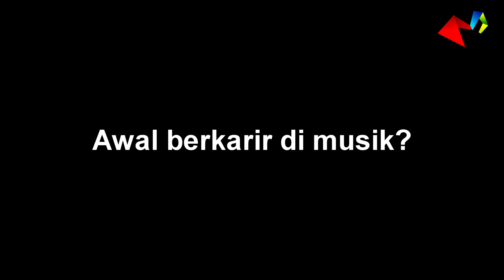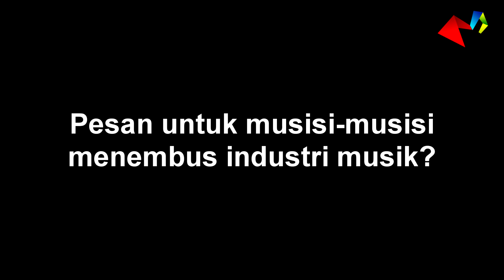Ricky Siahaan - Mview episode 010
Pandangan-pandangan music business dari seorang gitaris band rock terbesar Indonesia saat ini, Seringai, dan juga editor senior majalah musik, pop culture terbesar dunia Rolling Stone Indonesia, Ricky Siahaan. Episode ini wajib kamu tonton yang sedang mencari jalan menuju industri musik.